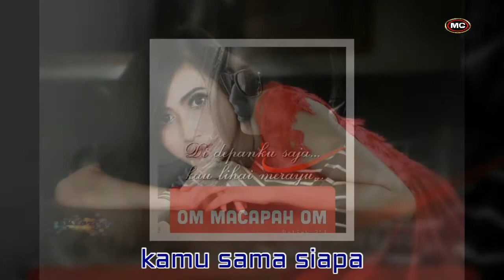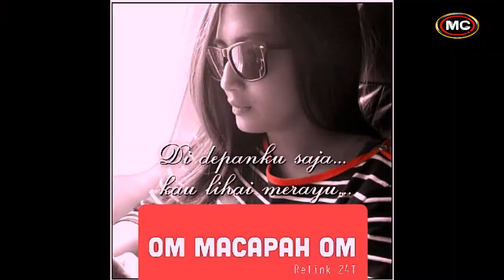Dilla Fadilla - Om Macapah Om [OFFICIAL]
Title : Om Macapah Om
Artis : Dilla Fadilla
Cipt : Andi zate